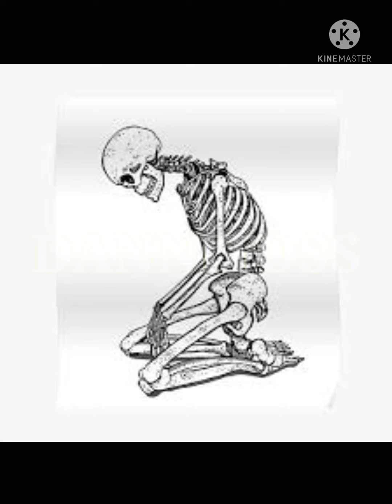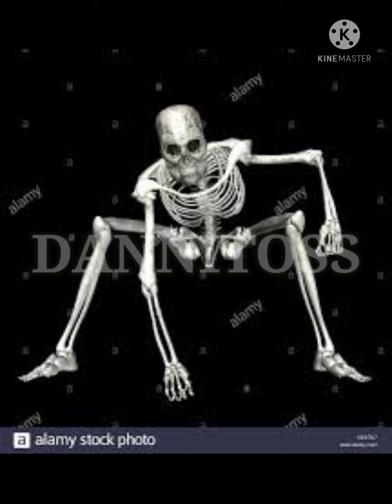¿se considera gay amar a Chayanne?, ( leer descripción) (no me maten porfa )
por favor tomen se el vídeo como humor sin sentido , por favor no se ofendan , no me maten porfa ni me funen se los pido por favor 😭